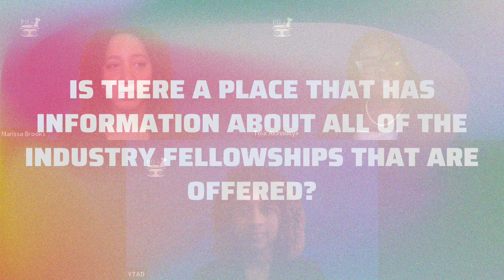Fellowship Preparation Series: Pharmaceutical industry fellowship VS Entry level job opportunity?!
WELCOME to our NEW Fellowship Preparation Series:

Episode 1:  How to find pharmaceutical industry fellowships or an entry level job opportunity with With Dr. Yanet Adere and Dr. Tola Akinnuoye!

We will discuss the five questions ALL pharmacy students have:
🔵 How to choose between fellowship and residency?
🔵 What does a typical day in residency and fellowship look like?
🔵 What made YOU go with the fellowship or residency route?
🔵 What type of roles are you qualified for after you complete your fellowship or residency?

Have any questions about postgraduate training? Let us know down below!

Twiter: pilsconnect
LinkedIn: Pharmacy Initiative Leaders (PILs), Inc.

🎥Editing: Rudi Wordlaw, PharmD/MPH Candidate and 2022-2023 PILs Protege